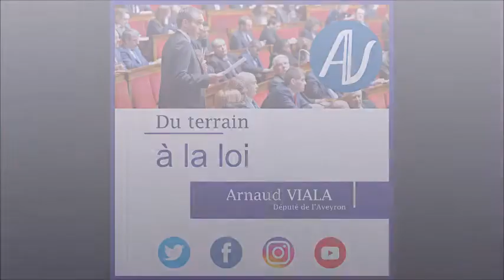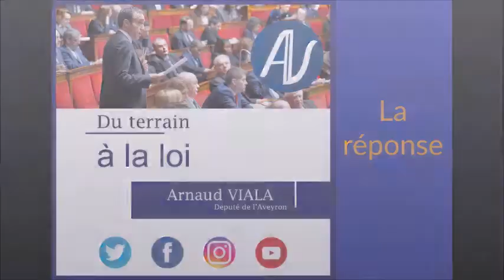Séance publique du Mercredi 21 novembre 2018 sur les pensions alimentaires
Dans l’hémicycle, j’interroge la Garde des sceaux @NBelloubet sur l’expérimentation avec la CAF dans la fixation des pensions alimentaires.
Je crains que cette disposition, destinée à simplifier et à déjudiciariser les procédures, n’encourage les contentieux : là où le juge n’intervient plus pour mettre les parties face à face et régler les aspects matériels du suivi et de l’éducation de l’enfant, l’organisme responsable de l’arbitrage pourra toujours être suspecté de n’être pas neutre. Le risque de contentieux en sera donc accru, dès lors que la décision apparaîtra contestable.